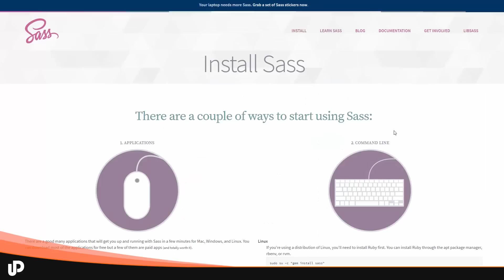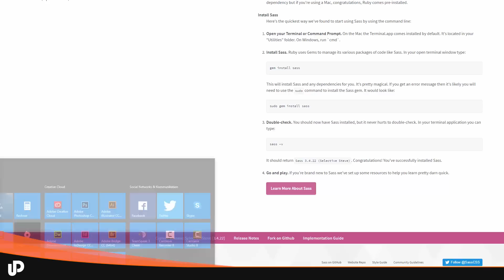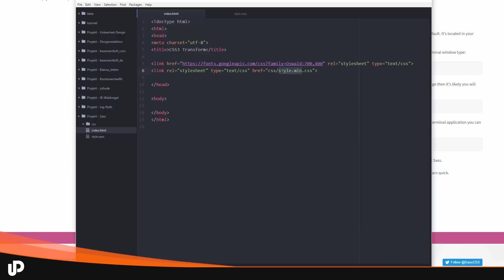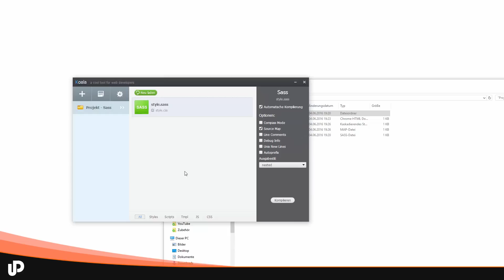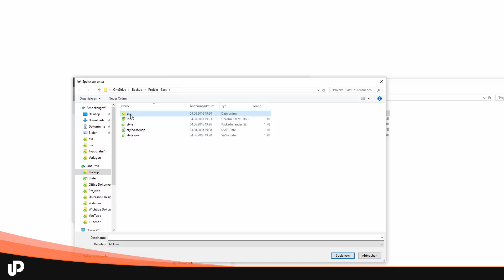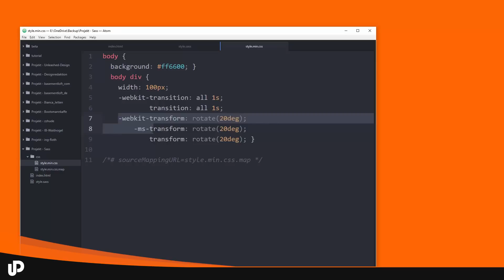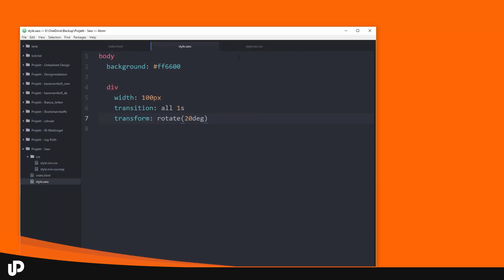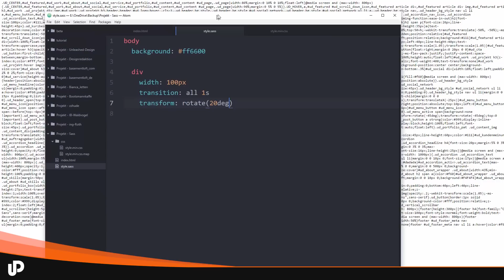Sass #2 - Wie Installiere ich Sass? Was brauche ich dafür? [Tutorial]